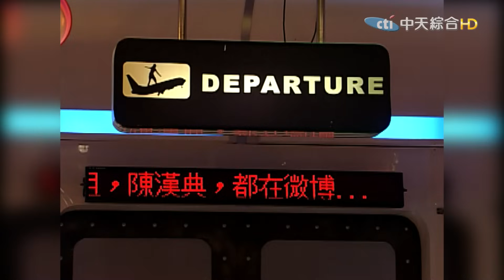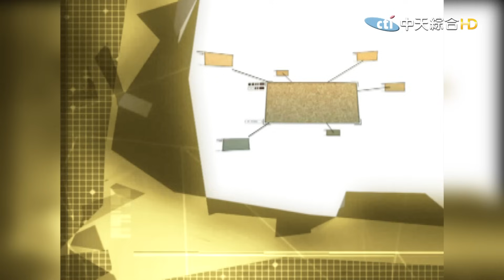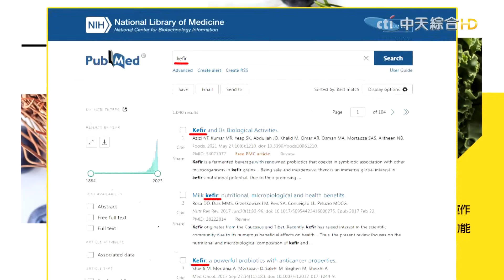2011-02-11康熙來了完整版 他們都是社團的風雲人物